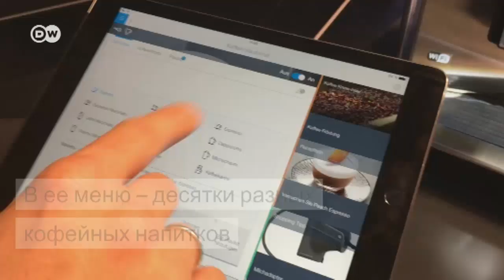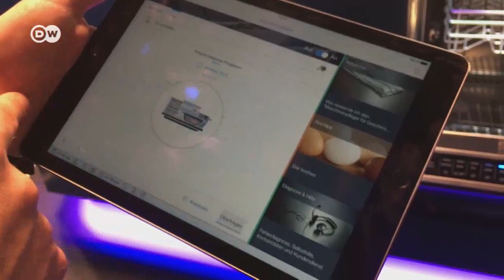Умный дом будущего: версия Siemens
Компания Siemens представляет концепцию "умного дома" на выставке электроники IFA в Берлине.